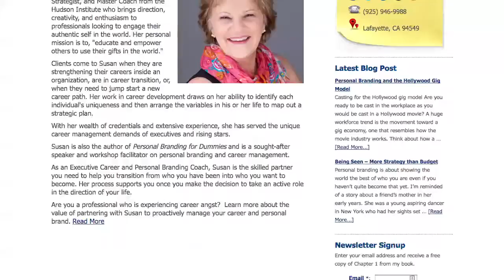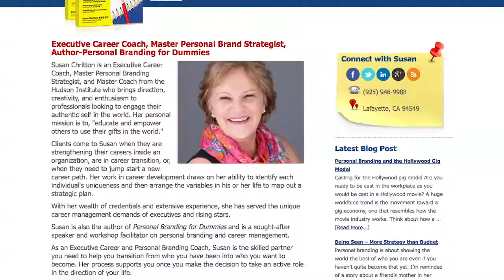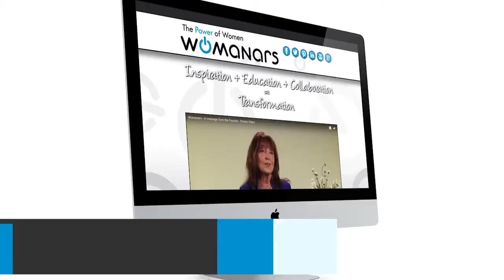Personal Branding for Dummies with Susan Chritton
Personal Branding expert Susan Chritton joins Tilde to discuss how women can increase their bran both in business and life.

Susan is the author of Personal Branding for Dummies and  an Executive Career Coach, Master Personal Branding Strategist, and Master Coach from the Hudson Institute.

She brings direction, creativity, and enthusiasm to professionals looking to engage their authentic self in the world.